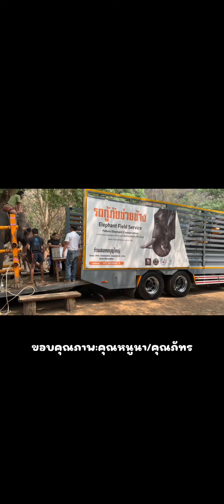คุณหมออานนท์/ตรวจสุขภาพตา/หาแนวทางการรักษา พลายฐานทัพ ขอบคุณ:คุณหนูนา/คุณภัทรคะ🙏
คำอธิบายคุณหมอพูดในคลิปคะ

สรุปก็คือฐานทัพเป็นต้อกระจก
โดยที่ตาข้างซ้ายนั้นเป็นต้อที่สุกแล้ว มองแทบไม่เห็น ส่วนข้างขวายังไม่สุก แต่ก็ไม่ดีนัก..

คุณหมอเผด็จ ศิริดำรง ซึ่งก็เป็นหมอช้างและสัตว์ต่างๆ ที่ชำนาญโรคตาสัตว์อีกเช่นเดียวกัน (คนในวงการรู้จักดี) ได้บอกว่าต้อสุกจะกลายเป็นต้อหินได้ ต้องระวังมากๆ
และที่ยังไม่สุกก็จะสุกได้
คุณหมอเผด็จบอกว่าในโลกยังไม่มีการผ่าต้อกระจกในตาช้าง..

และคุณหมอยืนยันว่าไม่ได้เป็นในชั่วข้ามคืน ต้องเป็นมาแล้วเป็นปี …

ขอบคุณข้อมูล:จากคุณหนูนาคะ 🙏